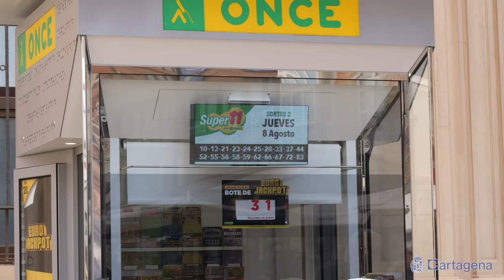La ONCE mejora la accesibilidad en Cartagena con la renovación de 10 nuevos quioscos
La ONCE sigue manteniendo su compromio con la integración de personas discapacitadas en Cartagena, y lo hace con la instalación de 10 nuevos quioscos que sustituyen a otros más antiguos y que se han ubicado en diferentes zonas del municipio, como el Paseo Alfonso XIII,  la plaza del Ayuntamiento, el Ensanche o Los Dolores.

Uno de estos nuevos puestos, en la Plaza del Ayuntamiento, se ha estrenado en un acto en el que han participado Cristina Mora, concejal de Política Social, Igualdad y Familia; Gema Pozo, directora de la ONCE en Cartagena; Teresa Lajarín, presidenta del Consejo Territorial en la Región: y Juan Carlos Morejón, delegado territorial de la ONCE en la Región.

Los nuevos quioscos son un poco más grandes que los anteriores, y cuentan con innovaciones como luces LED que hacen que se puedan ver mejor de noche, pantallas para consultar los premios de los sorteos o un cristal con mayor dimensión que permite mejorar la comunicación entre los vendedores y sus clientes. También son más accesibles tanto para vendedores como clientes, e incluso incluyen una zona para atender a personas en silla de ruedas.